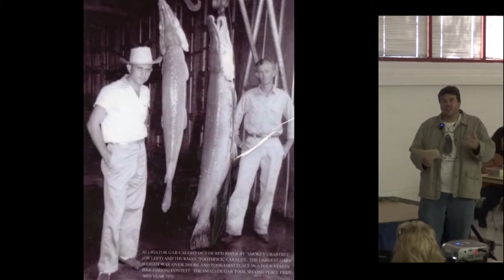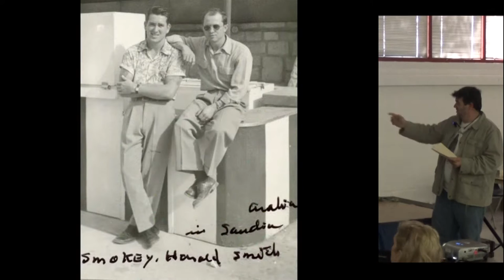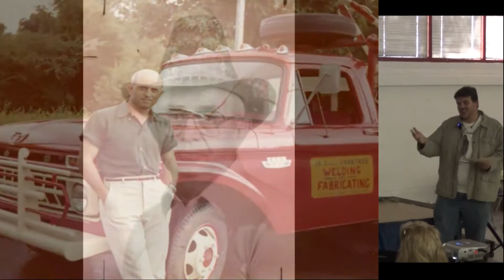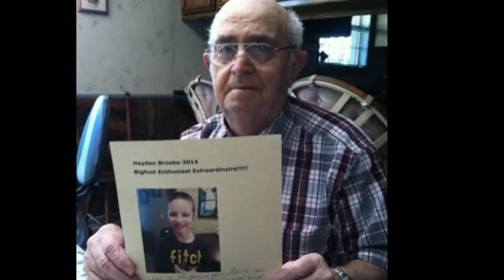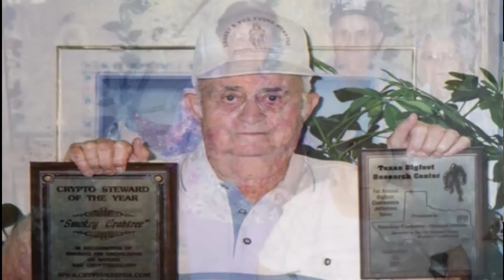The Life and Times of the Man and Legend Smokey Crabtree by Bryan Impey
Bryan Impey presents The Life and Times of the Man and Legend Julius 'Smokey' Crabtree at the 2016 Texas Paranormal Unity Fest. Bryan shares about Smokey's life and experiences including hunting, family, and of course the Fouke Monster or the Beast of Boggy Creek.